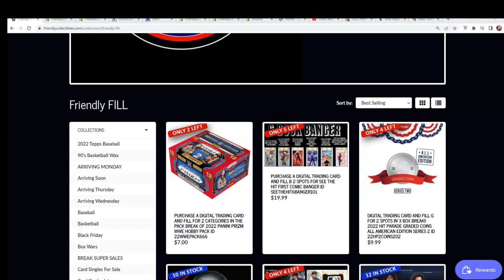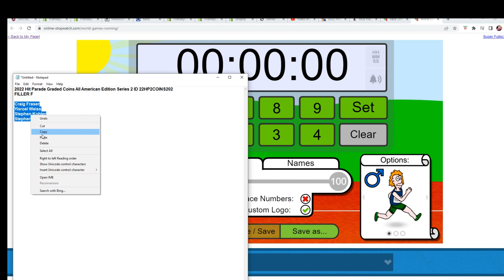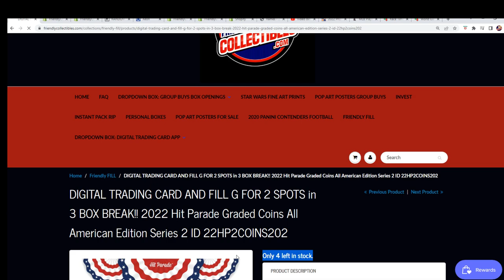2022 Hit Parade Graded Coins All American Edition Series 2 FILL F ID 22HP2COINS202